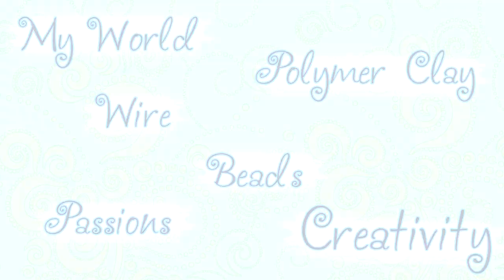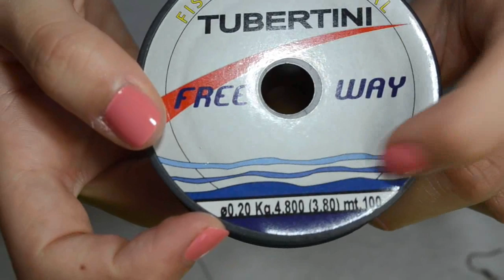Tutorial: Orecchini con filigrana e mezzi cristalli cuciti | DIY: Beading Crystal on Filigree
❀SNAPCHAT ❀ @martylunatica
❀ETSY❀

Link per aprire un negozio su Etsy ed ottenere inserzioni gratuite!
Link to open an Etsy shop and get free insertions!

In questo tutorial vi mostro come realizzare degli orecchini particolari partendo da una semplice filigrana di base! :) So che il tutorial non è perfetto, scusate, era il primo tutorial "perlinoso" che registravo... spero solo si capisca qualcosa e che vi possa essere d'ispirazione! :) A presto
Marty
Link per cercare le filigrane su Etsy

Link delle filigrane che ho utilizzato